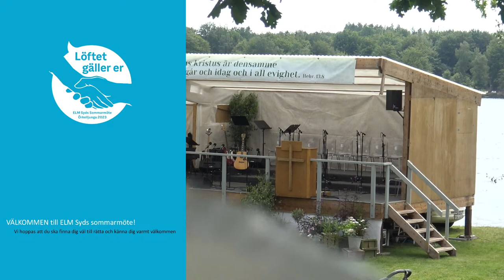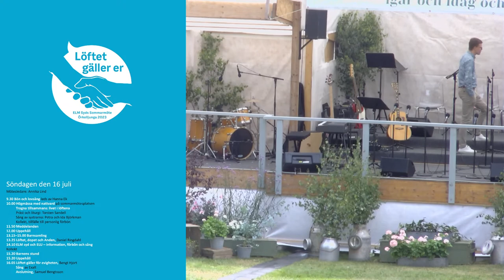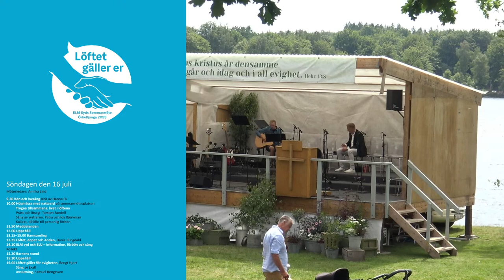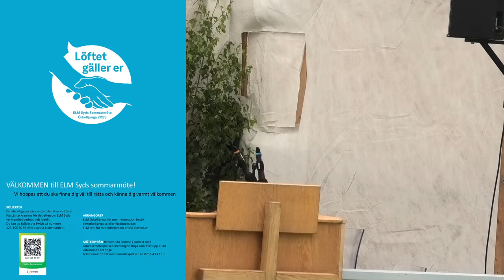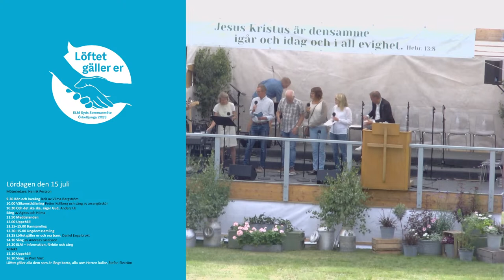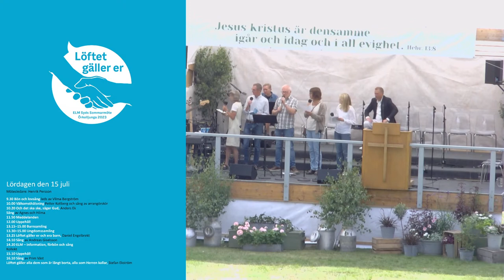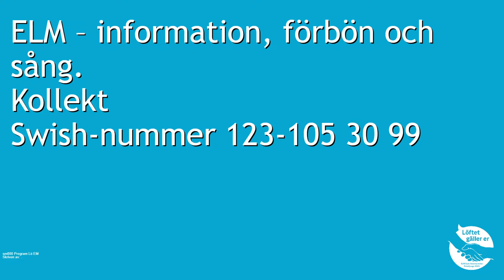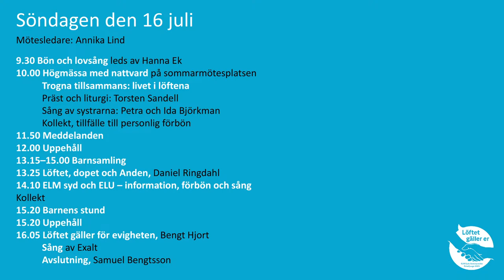ELM Syds sommarmöte 2023 Lördag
Lördagen den 15 juli
Mötesledare: Henrik Persson

9.30 Bön och lovsång leds av Vilma Bergström

10.00 Välkomsthälsning Petter Kollberg och
sång av arrangörskör
10.20 Och det ska ske, säger Gud, Anders Ek
Sång av Agnes och Hilma

11.50 Meddelanden
12.00 Uppehåll

13.25 Löftet gäller er och era barn, Daniel Engelbrekt
14.10 Sång av Andreas Giselsson
14.20 ELM – information, förbön och sång

15.10 Uppehåll
16.10 Sång av Prim Väst
Löftet gäller alla dem som är långt borta, alla som
Herren kallar, Stefan Ekström

Musik och texter spelas under CCLI-licens: 657313